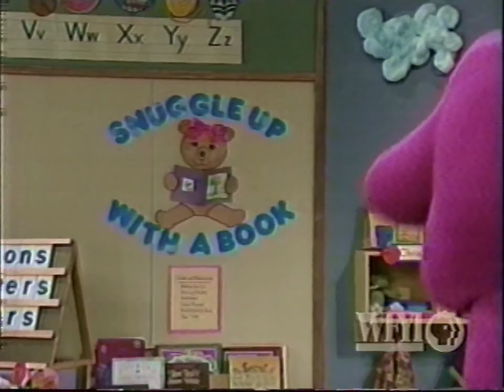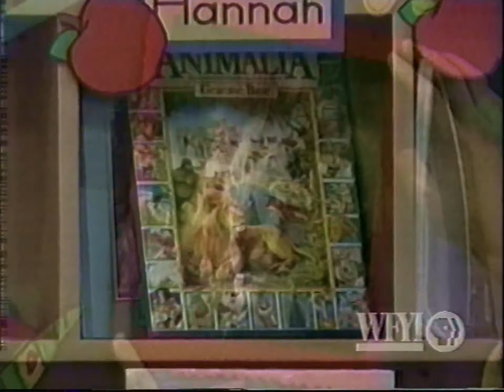Barney and Friends: 6x09. Who's Who at the Zoo (1999) - WFYI (PBS) broadcast (incomplete)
The kids find Robert's lost hat that he got at the zoo. Stella shares a mystery for Barney and the kids to solve, which enables them to learn more about a zoo. With clues from the card, the children identify which zoo animal a birthday present belongs to. A zoo keeper arrives to pick up the gift and also shares about her job.

Songs:
"If You're Happy and You Know It"
"The Friendship Song"
"What Will We See at the Zoo?"
"The Tiger Song"
"Books Are Fun!"
"Jungle Adventure"
"Ta-Ra-Ra Boom-Dee-Ay"